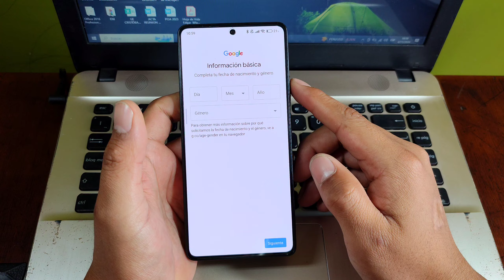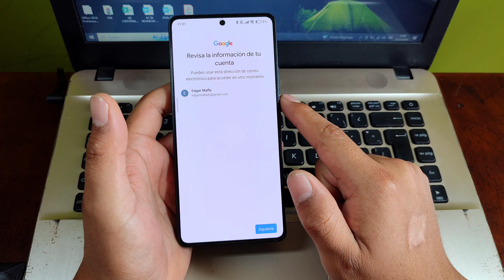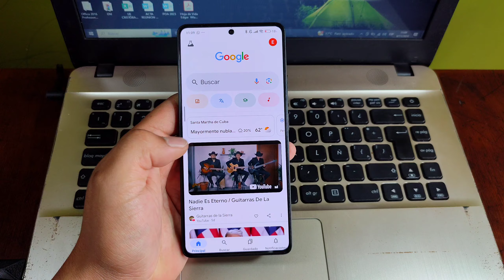Como crear una cuenta de Google/ Crear cuenta Gmail desde el celular 2024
Tutorial de Como crear una cuenta de Google/ Crear Gmail 2024